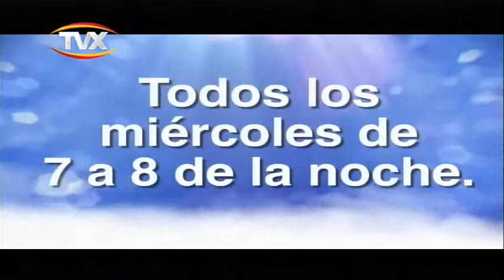topicos deportivoss 1nov 2017 1 PGM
,,topicos deportivos ,